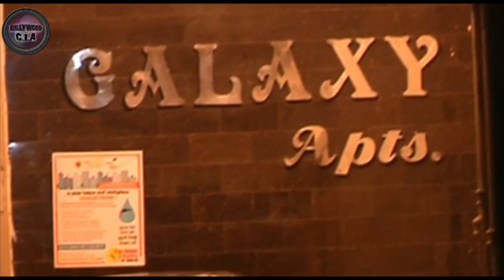Shahrukh Khan visits Salman before 'Hit & Run Case' FINAL VERDICT | UNCUT VIDEO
Salman Khan's residence, Galaxy Apartment was bustling with people on Tuesday night. Friends and family members of the actor were seen visiting his residence ahead of the judgment day on the 2002 hit-and-run case. Actor Shah Rukh Khan was one of the first few to visit his residence.